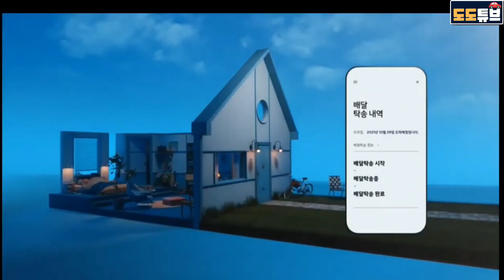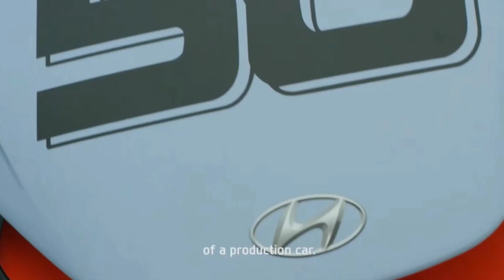싼타크루즈 7인승 SUV!! 매력끝판왕~ 현대의 새로운 도전 시작될까? JD파워 상품성만족도 1위 싼타크루즈는 역주행중?